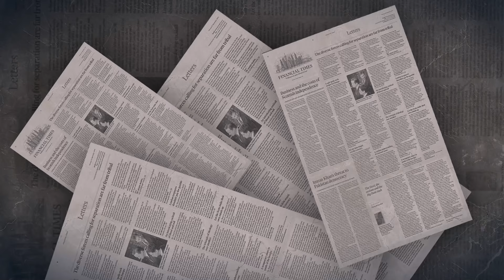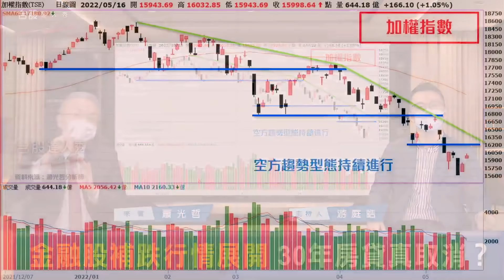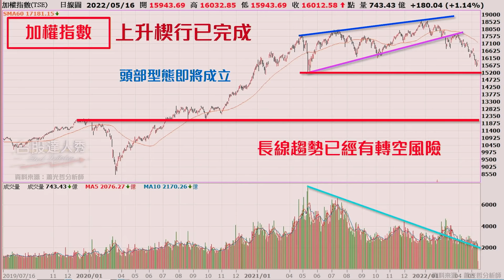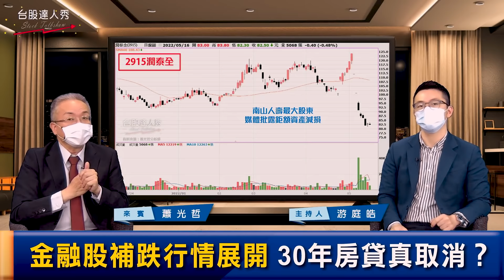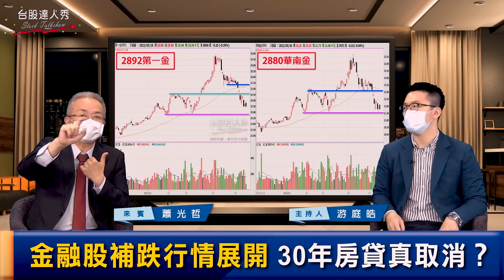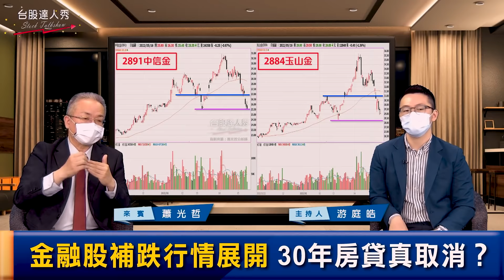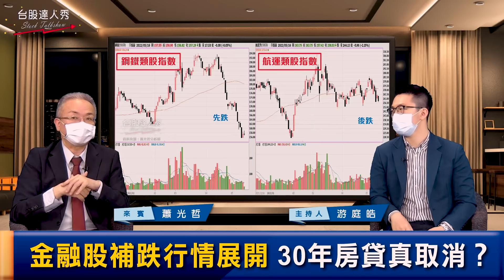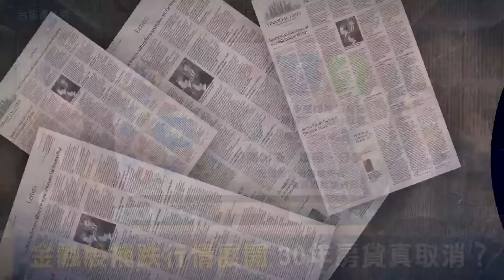【台股達人秀】ep143 金融股補跌行情展開 30年房貸真取消？｜游庭皓｜蕭光哲｜GMoney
金融為護盤主要工具
近期防疫保單賠償成焦點
股價跌跌不休更甚大盤
其實在美債、美股大跌聲中
未來將提列大筆資產減損才是最大危機
一旦隨著FED升息
美債殖利率再彈升至5%左右
債券資產減損壓力又更加大
壽險型金融面臨雙利空
下跌壓力比其他金融股更大
金融反彈應減碼

主持 游庭皓
來賓 蕭光哲